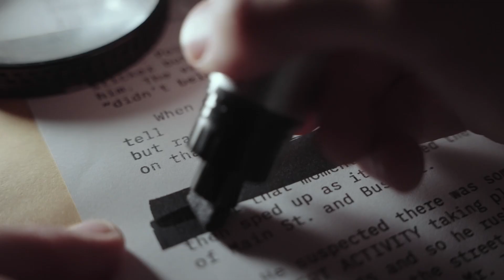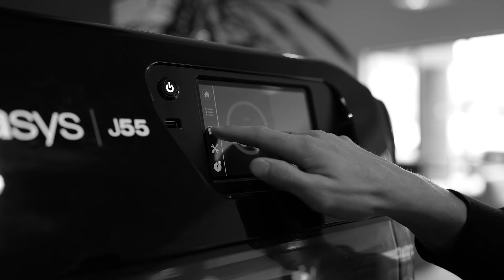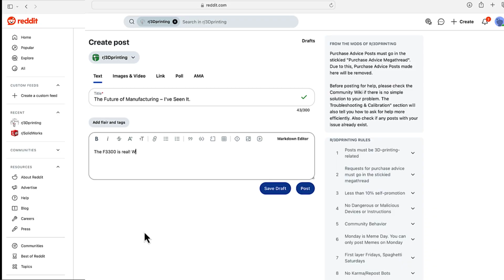What They Aren't Telling You About the F3300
The video explores hidden technologies of unknown origins: a secret project called Tarpin, also known as the F3300. It features insights from two individuals: a skeptic and an insider, who reveal the capabilities of this groundbreaking 3D printing machine. We're out to uncover the truth.

This advanced manufacturing technology is said to revolutionize the industry by outperforming traditional methods and transforming manufacturing processes.